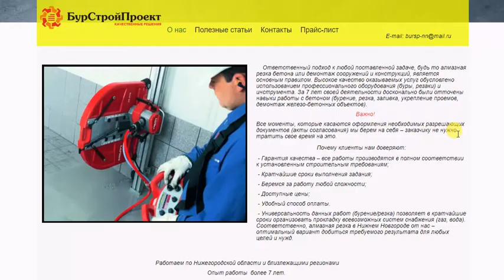Алмазная резка, алмазное бурение, контролируемый демонтаж